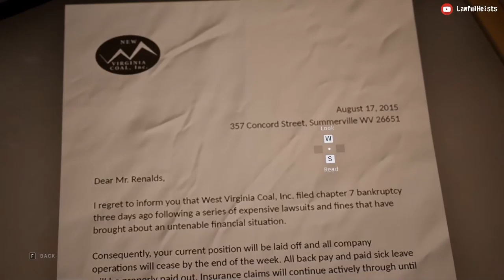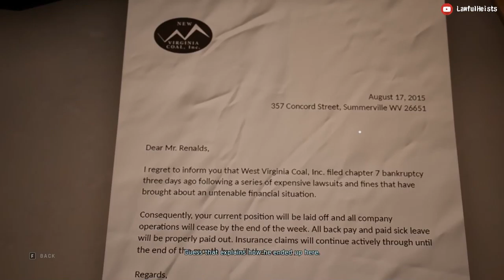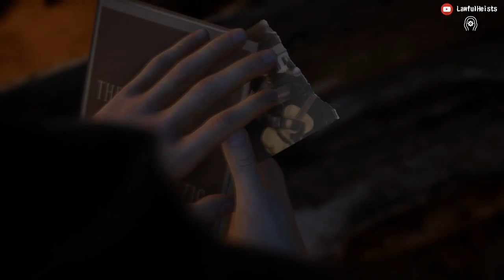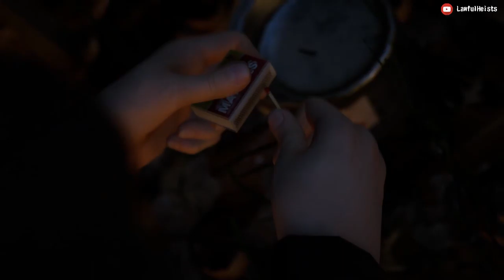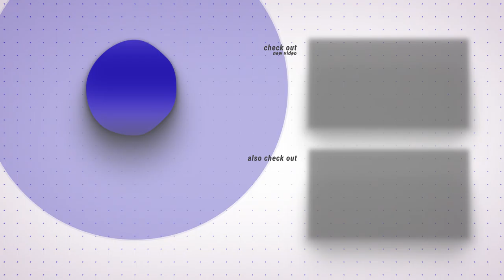Huge Decision - Twin Mirror Part 5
Twin Mirror